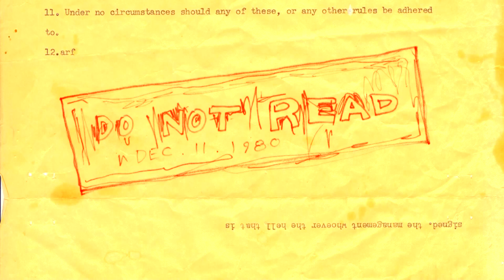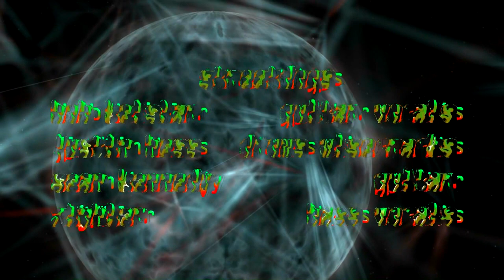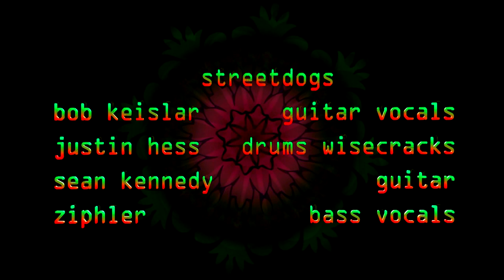A Tisket A Tasket - streetdogs - Belmont, California - 1979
streetdogs moved from the UCSB student community in Isla Vista to Belmont in the SF Bay Area in 1979 taking up residence in a suburban home with their spiritual inspiration, Reverend Bruce and several rabbits. We jammed a lot that year and at the end of 1980 started Doghouse Studio at the countryman building (Countryman Direct Boxes and Microphones) in Redwood City. For the next 5 years we were just a tune factory and didn't jam much. I guess we were too busy trying to be creative to create.

This is part 1 of a direct to cassette board tape of a 2 hour jam in a Dance Rehearsal Studio in Belmont that we rented during the transition from suburb to industrial park. It qualifies for the
DeadCoversProject cause we touch on truckin and Big Boss Man during the jam and is streetdogs only submission. An understanding of the title can be gleaned at the 14min, 27sec mark

The 4 original streetdogs who play on this tape are the extraordinary Sean Kennedy who's lead guitar skills and song writing talent are no less than a gift from God, Justin Hess an astoundingly melodic drummer, Bob Dr. Fun Keislar on precision rhythym guitar and goofy vocals, and myself on bass and vocals.

Since there is no video of that era graphics are by Sound Spectrum Aeon who I highly recomend whenever visualization of audio signals is needed. Their other visualization programs are g-force (mistakenly credited in this video instead of aeon), whitecap, and softskies.